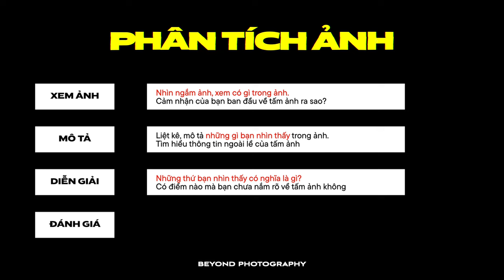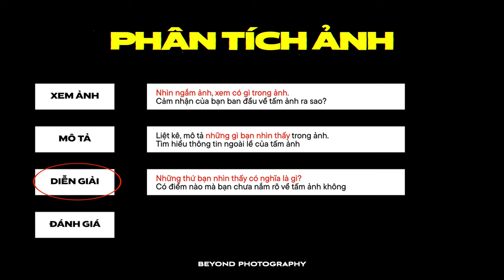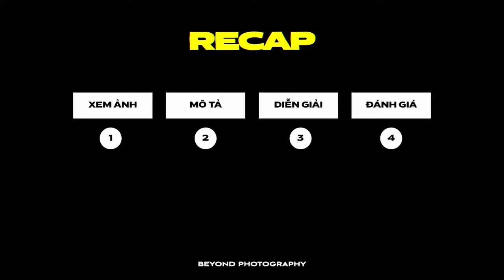Phân tích ảnh #1: Đọc - Hiểu hình ảnh cơ bản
Có khi nào: Nhìn ảnh một phát là hiểu ngay? Nhìn mãi ... mới hiểu?  Nhìn mãi nhưng vẫn không hiểu? Lý do vì đâu, vì sao và vì sao? Mời anh chị em xem video để nắm được cách phân tích, đọc - hiểu hình ảnh cơ bản nhé.
0:00 3 kiểu đọc - hiểu ảnh
0:46 Các bước cơ bản đọc hiểu ảnh
4:19 Recap
Ảnh thumbnail: Magnum Contact Sheets.